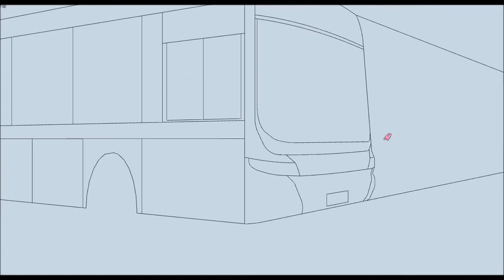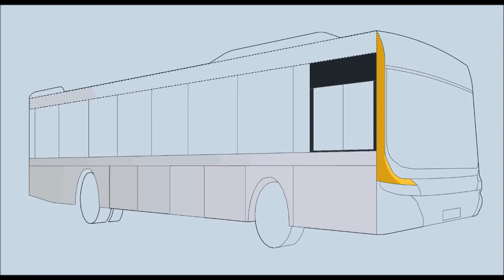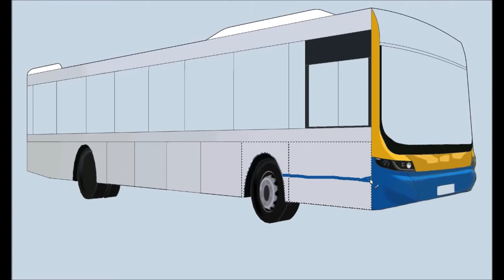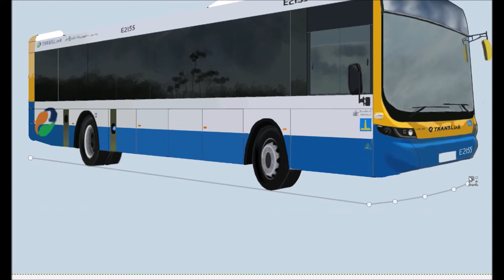Speed Painting - Brisbane City Council Bus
As a bus operator, this is my office. I used one of our buses as an opportunity to try and improve how I illustrate reflections